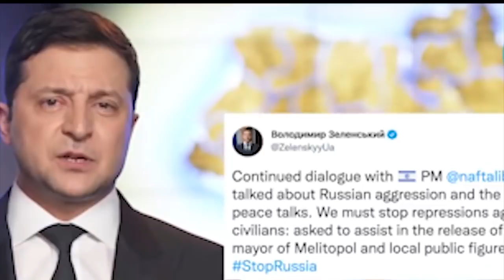u zelensky u kwan ban iakren bad u putin ha jerusalem, balei ka israel kadei kaba kongsan?